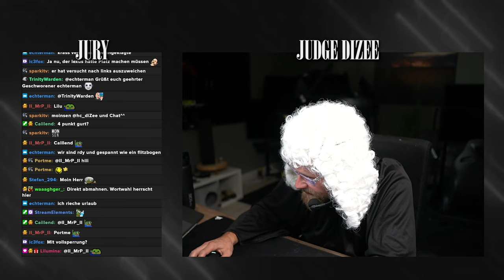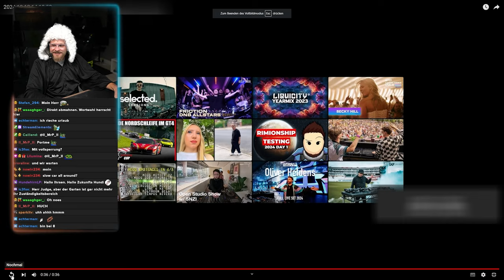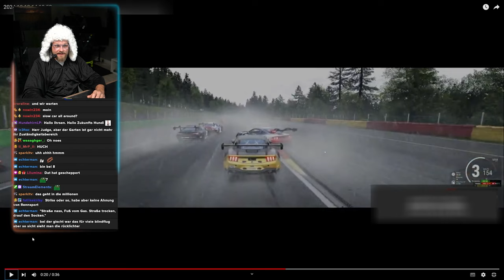Judge Dizee - Rein in den Urlaub - ACC Fälle